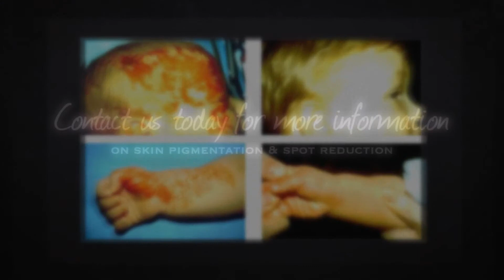Spots & Pigmentation Reduction | Shino Bay Cosmetic Dermatology, Plastic Surgery & Laser Institute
At Shino Bay Cosmetic Dermatology, Plastic Surgery & Laser Institute, we can reduce the appearance of a variety of spots and pigmentations. Including brown spots, pigment and sun damage, red vascular conditions (red spots), port wine stains and rosacea. With the help of the latest laser technology, our experienced staff our experienced staff can produce dramatic results.